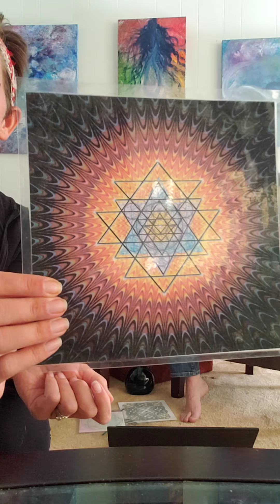Water Imprinting and Ceremony Chat with Beth Blair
My great friend Beth Blair and I have taught an extensive water imprinting workshop in the past. This is a quick overview of some of the workshop and information we provide in the session. Come learn more about water imprinting with crystals, color, sacred geometry and why intention is so important!

Beth is a talented artist of SeamlessLiving NC and Blue Jean Oracle. She is an intuitive artist, blogger, somatic coach and massage therapist. You can find her at:

Join us in this fun chat...at the end of the video you can see an example grid!